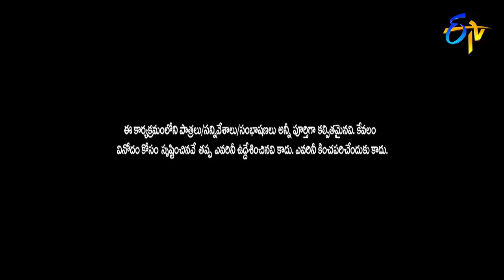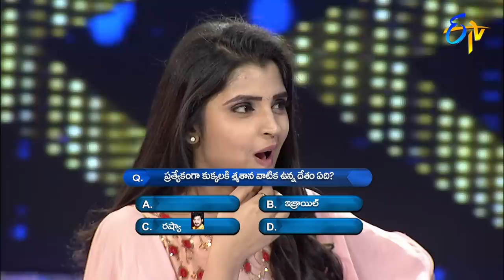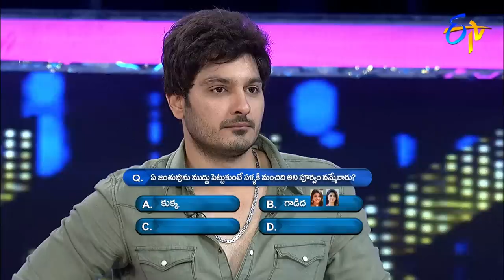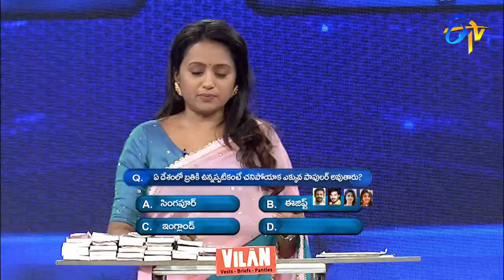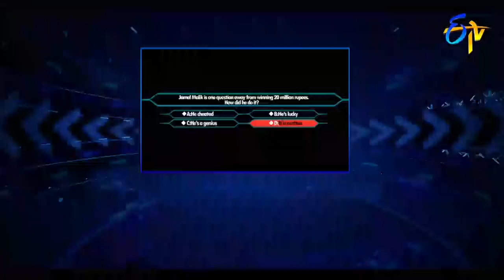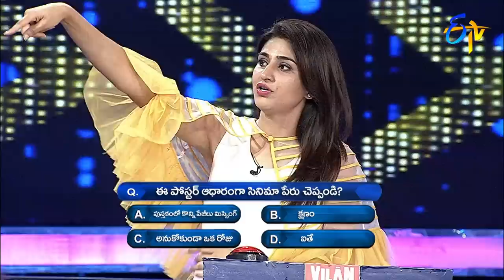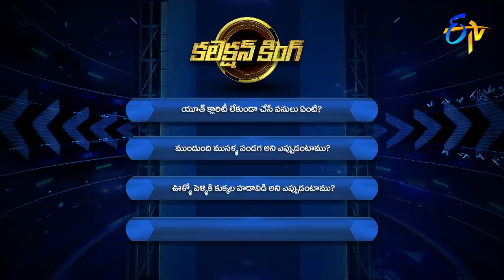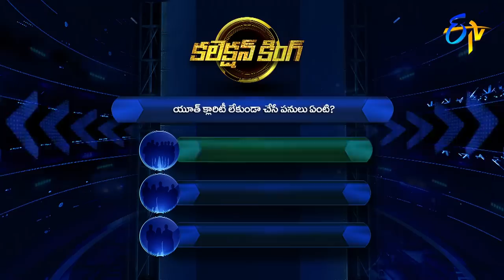Cash| Ravi,Varshini,Shyamala,Ali | 20th April 2019 | Full Episode | ETV Telugu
Ravi, Varshini, Shyamala and Ali Reza join the show and participate in various rounds of games to win cash.